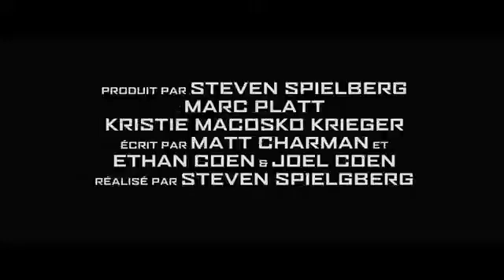Le pont des espions - Critique de la semaine - ESRA